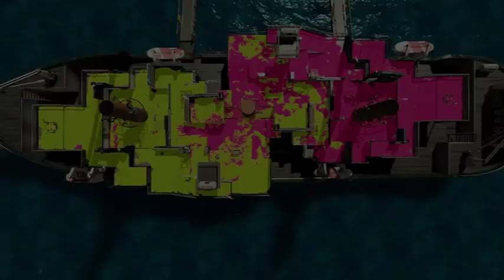Splatoon 2: Turf War (Hero Slosher Replica) Soda Slosher Hype! (4/4)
More practice with the Hero Slosher Replica on the road to Level 94.